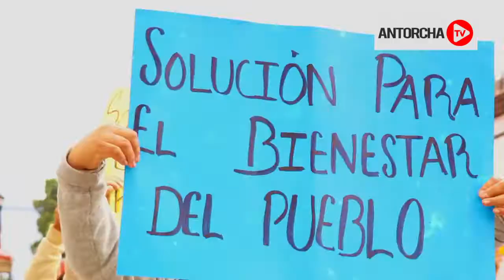Logran antorchistas alumbrado público con paneles solares en Tlaxiaco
Oaxaca Logran antorchistas alumbrado público con paneles solares en Tlaxiaco

Luego de que vecinos de la colonia Benito Juárez y del barrio San Pedro, se organizaron para participar en diversas manifestaciones en la capital Oaxaca para que el Gobierno del estado escuchara sus peticiones; resultado de ello, festejaron el inicio de obra del alumbrado público con paneles solares sobre la calle Fray Lucero, en Tlaxiaco.